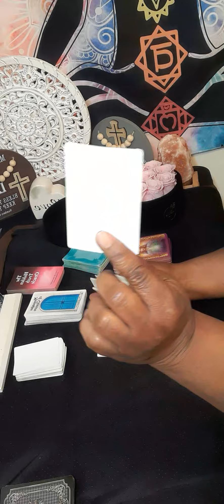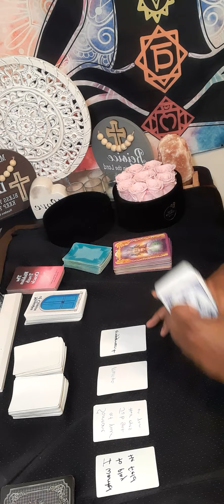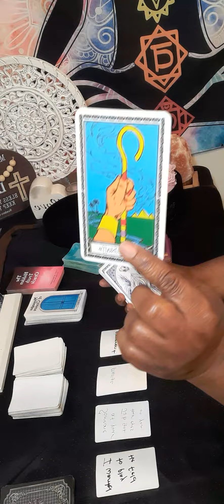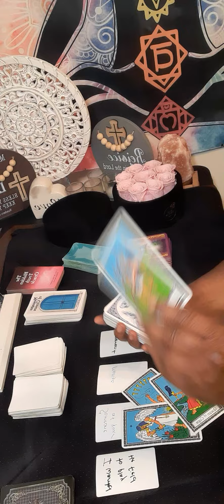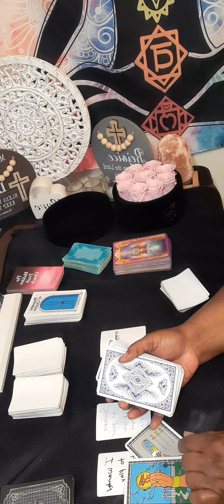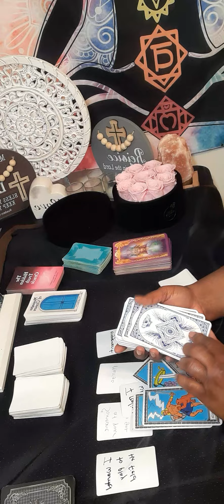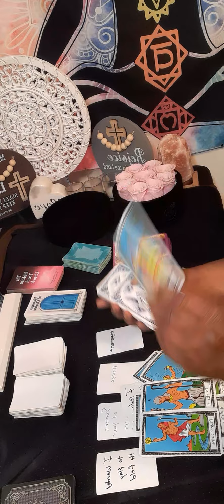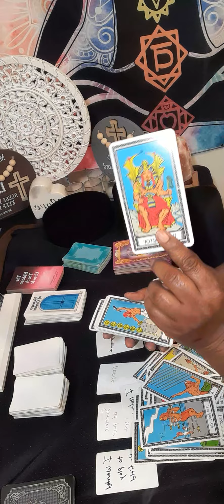LIBRA Ex realizing what they've lost now wants to marry you & someone at your job got their👀 on you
15 minutes $60.00

20 minutes $80.00

30 minutes $112.00

 Or

libra tarot

cancer tarot

leo tarot

libra

libra tarot may 2023

libra tarot money

starbright tarot

libra tarot

libra reading

libra may 2023 tarot

libra horoscope

libra love

libra reading

libra love may 2023

tarot librahoroscope

libra love tarot may

libra reading today
libra tarot

sagittarius

capricorn

gemini tarot

leo tarot

sagittarius tarot

sagittarius today

readingcancer may 2023

libra love tarot may 2023

libra may 2023 tarot reading

starbright tarot
may libra 2023

libra horoscope

aquarius tarot

libra reading today

gemini tarot

taurus

leo

taurus tarot

aries

libra reading

Libra may 2023 Cancer tarot
may 2023

libra 2023

gemini

libra

libra singles tarot

libra tarot 2023

libra tarot

sagittarius

librar may 2023 tarot

sagittarius today

capricorn

libra may

libra love
ibra love may 2023
libra tarot reading
 may 2023 cancer
latest sagittarius tarot readings
new love
may 31
may 31 2023
may 2023
starbrighttarot awakening
may
June
June 2023

libra tarot reading today love

gemini tarot

horoscope cancer

libra love
leo tarot

cancer readings

taurus tarot

cancer
2022 horoscope

cancer may 2023p

weeklytarot2023

Regret
Collective

Message
Intuition
Zodiac